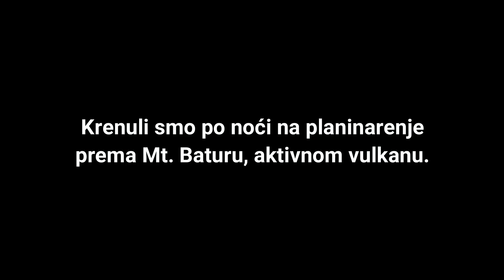BALI | Hiking to Mt. Batur - an active volcano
HRV: Rano smo ustali i krenuli sa organiziranom turom na planinarenje do vrha Mt. Batur - aktivnog vulkana. Na vrhu smo čekali izlazak sunca.

ENG: We got up early and went with an organized hiking tour to the top of Mt. Batur - an active volcano. We waited for the sunrise at the top.

Music during the video by order:

1. You Thought I Knew - Particle House